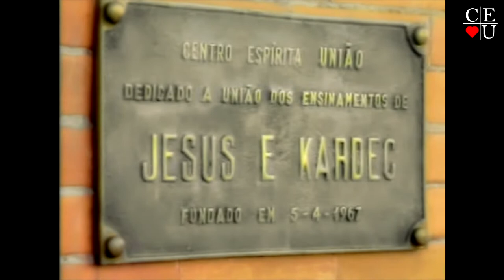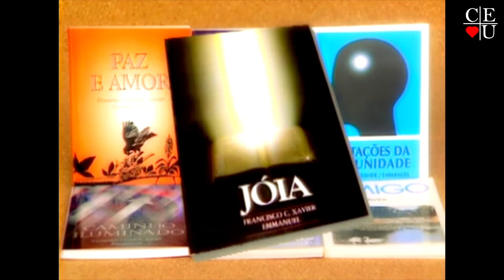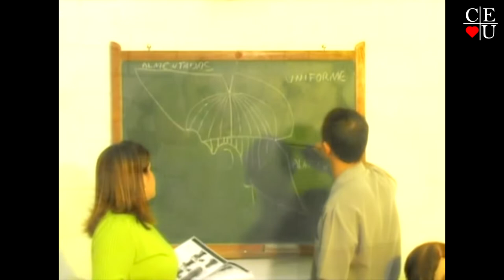Médiuns na casa Espírita, com Nena Galves e Eduardo Guimarães no Vida Além da Vida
Apresentação: Nena Galves e Eduardo Guimarães
Tema: Médiuns na casa Espírita
Tempo: 29:00
Data: 06/11/2010